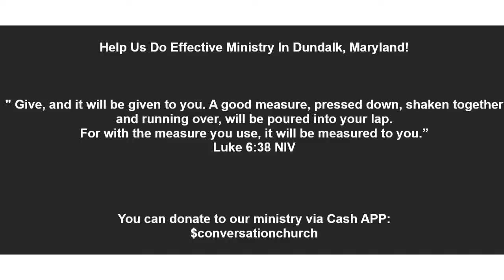Understanding What You Don't Understand l Chris Allen Sr.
Sometimes we walk through life with so many questions that seemed to go unanswered. What do we do when God gives us answers to our questions but they seem to be unclear or we just don't understand them? When we don't understand God's answers to our prayers and concerns, we must learn to trust that God has a plan, trust His plan, and have faith to believe even when we don't understand the plan.